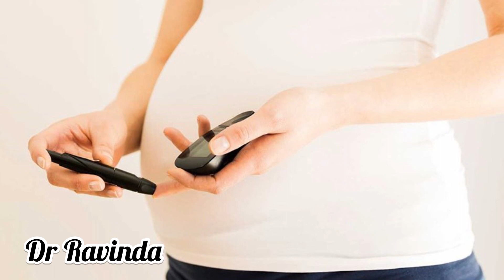ගර්භණී සමයේදී සෑදෙන දියවැඩියාව ! Gestational diabetes